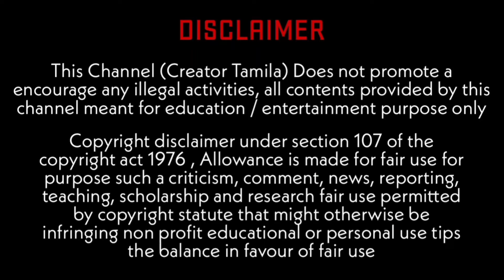𝙄𝘼𝙈 𝙁𝙀𝙀𝙇𝙄𝙉𝙂 𝘽𝘼𝘿 🥲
Etha Video Na Unga Kita Fake ya Eruka
kudthu nu kaga Thn pana Aprm
endi Current Situation Ethu thn So
ethu sympathy create pandrku ga Ila
so purchkoo And Enku Support Panuga
Vera Athum Ungla pana solla soo
pathukooga And Videos varum paruga
Avolthn guys.

Check My Perivous video link